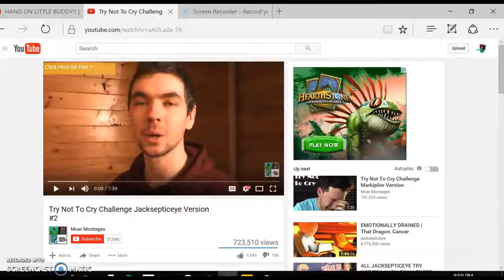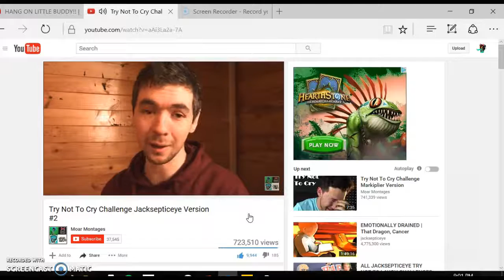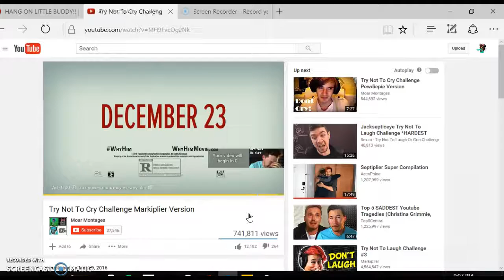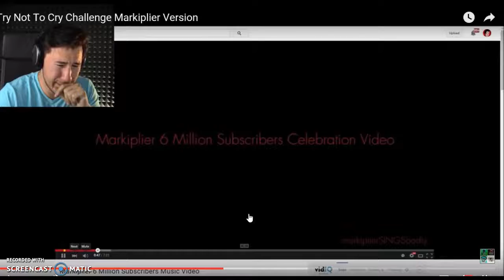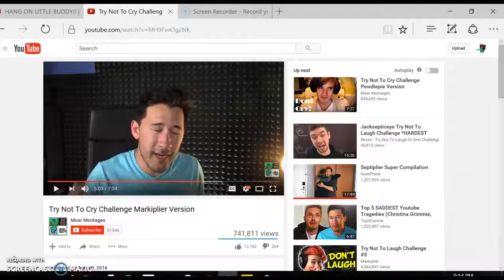try not to cry challenge markiplier version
i cry